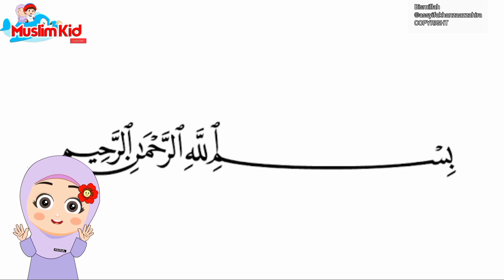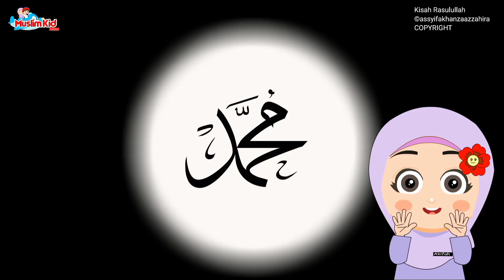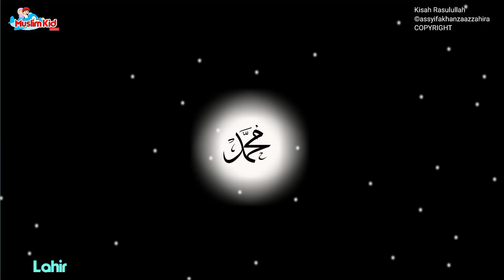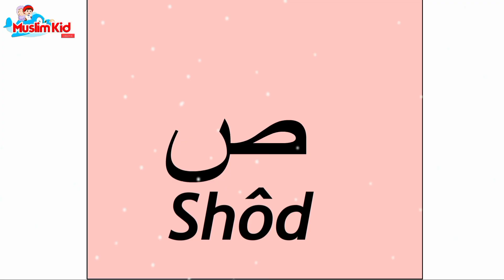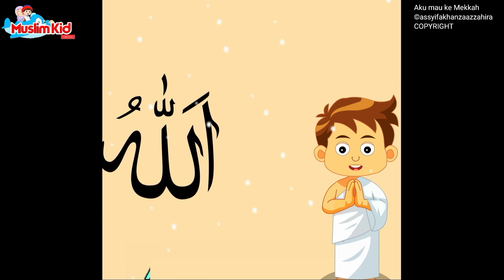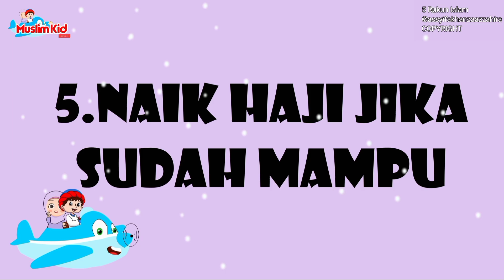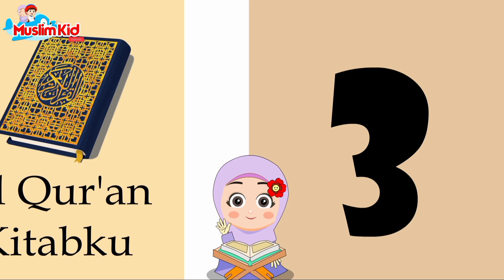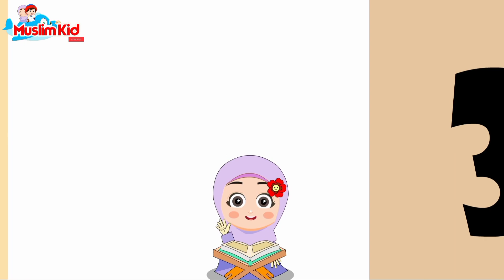Lagu Anak Islami - Bismillah, Kisah Rosulullah, Allahul Kaafi, aku mau ke mekkah dan lainya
Kompilasi lagu anak islami populer 18 menit
rukun Islam

5 rukun Islam yang harus kita amalkan
1.syahdat
2. sholat
3. puasa
4. bayar zakat
5. naik haji jika mampu

20 sifat allah lagu, 20 sifat allah lirik, animasi indonesia, kastari animation juz amma, kids song, kompilasi lagu anak islami, lagu anak, lagu anak anak lucu indonesia, lagu anak anak terbaru 2021, lagu anak islami, lagu anak terbaru, nussa rara belajar ikhlas, nussa rara jangan asal makan, nussa rara rukun islam, nussa tak bisa balas, nussabisa, sholawat nabi muhammad, sholawat nabi ya nabi salam alaika, alif baa taa, alif ba ta, alif ba ta upin ipin, alif ba ta sa